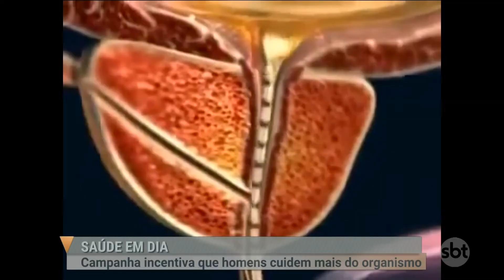SBT Pará ( 17.07.18) Campanha incentiva homens a cuidarem mais da saúde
De acordo com o Ministério da Saúde, nos grupos de pessoas entre 20 e 59 anos, 68% das mortes no País são entre o sexo masculino. Para reduzir essas estatísticas, é preciso que o homem dê mais atenção aos cuidados com a saúde, desde a adolescência.